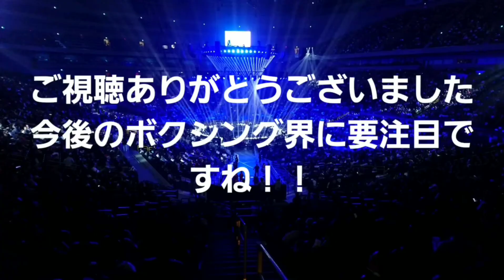【感想】井上尚弥対ノニトドネア！井上兄弟の未来も勝手に大予想！【年間最高試合】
井上尚弥とドネアの試合の感想です。激闘でした。年間最高試合候補だと思います。

チャンプボクシングファイトクラブ会員募集

野球チームチャンプス部員、マネージャー、試合募集しています

司会のお仕事します